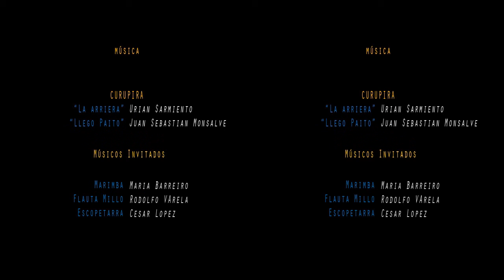EXPOSHANGHAI 2010 - Colombia in 3D - BRASH3D Director Jaime Lopez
BRASH3D Produced this video that was presented at the EXPO in 2010, director Jaime Lopez